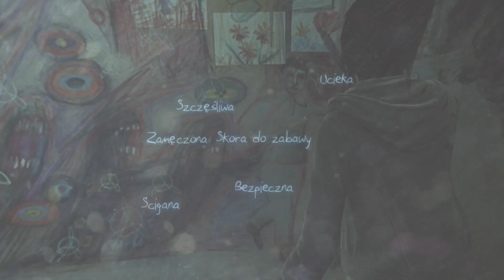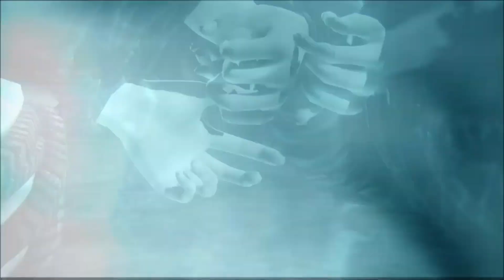Murdered: Śledztwo zza grobu odc.6 - Wariatkowo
Zapraszam Was na szósty odcinek serii Murdered: Śledztwo zza grobu (100%)

Murdered: Soul Suspect to detektywistyczna gra akcji w nietypowej formie. Wcielasz się w Ronana OConnora, nieżyjącego gliniarza, który powraca zza światów jako duch, by ścigać swego zabójcę. W grze przenosimy się do świata Mroku, a teatrem działań jest miasteczko Salem w amerykańskim stanie Massachusetts.

Wesprzyj mnie!